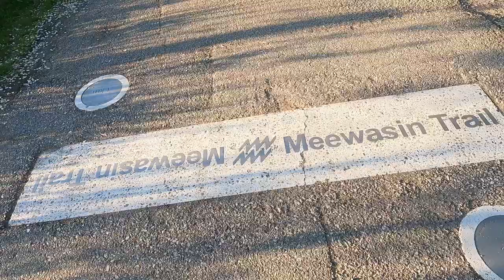Meewasin Trail Adventures | Canada Vlog#8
Hey guys. In this video we explore a small region of the Meewasin trail connected to the Train Bridge in Saskatoon. I had a lot of fun filming this video.